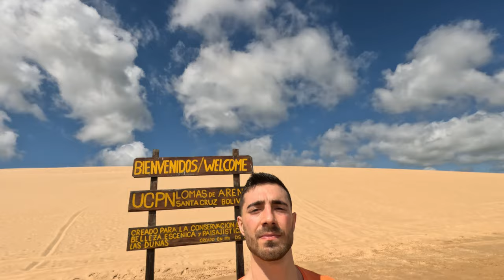Bolivia Travel Video 2023 🇧🇴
I spend 3 weeks backpacking through Bolivia. This country is stunning, so much natural sites to visit. Here is an overview of my 10 stops (walkthrough for 3 weeks of travelling)
1 Santa Cruz de la Sierra
2 Parque Lomas de Arena
3 Cochabamba
4 Sucre
5 Salar de Uyuni
6 La Paz
7 El Alto
8 Wrestling cholitas (in el Alto)
9 Death Road mountain bike tour
10 Huayni Potosi mountain (6088m high)